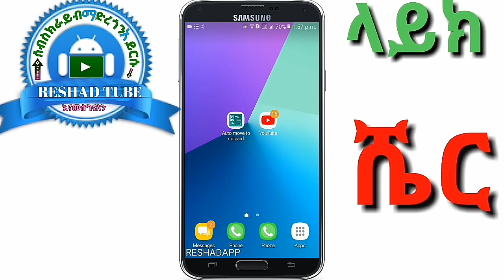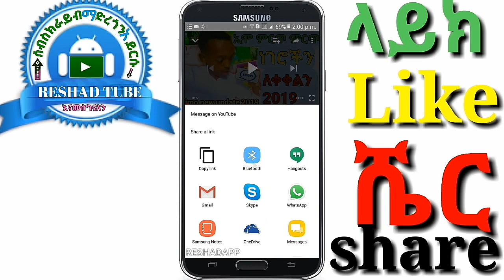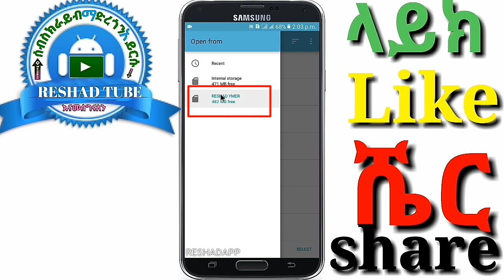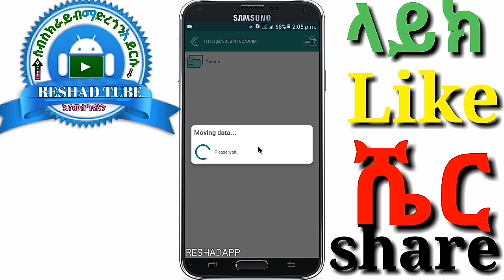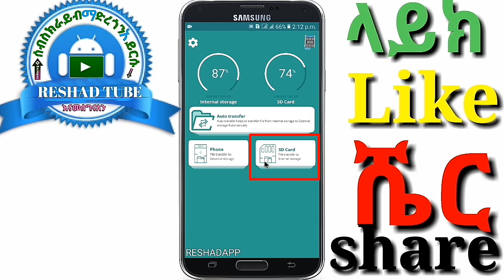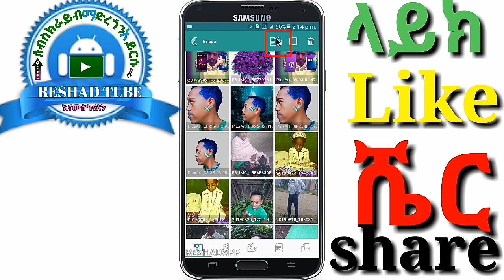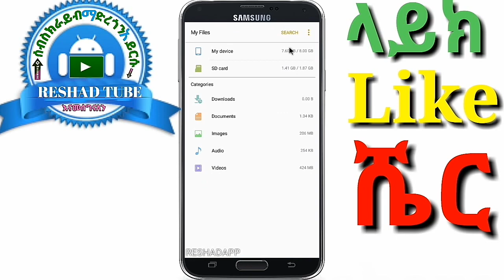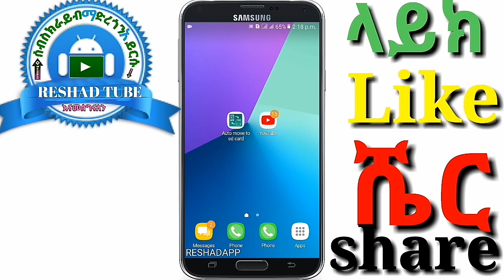የስልካችሁን ፋይል ወደ ሚሞሪ move ለማድረግ || እና || የሚሞሪ ፋይሎችን ወደ ስልካችሁ move ለማድረግ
ሼር. SHARE. 👈🙏 ረሸድአፕ 🙏